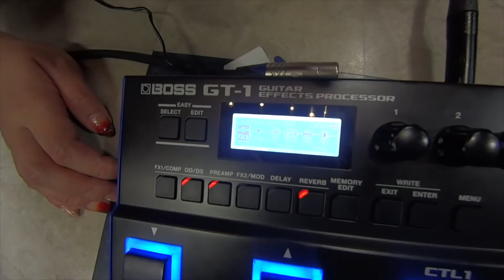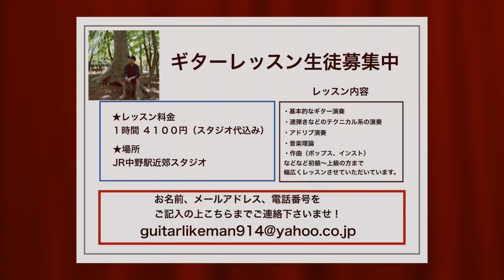これさえあれば大丈夫！？BOSS「GT−１」のご紹介！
ロックイン新宿

東京都内でレッスンしておりますー！
お気軽にご連絡下さい！

ギター　西尾知矢
　　　　佐藤さん（ロックイン新宿）
編集　　池田さん